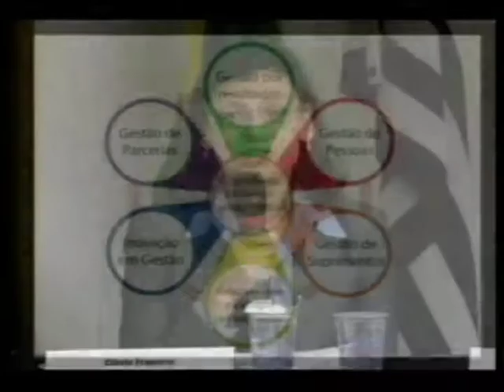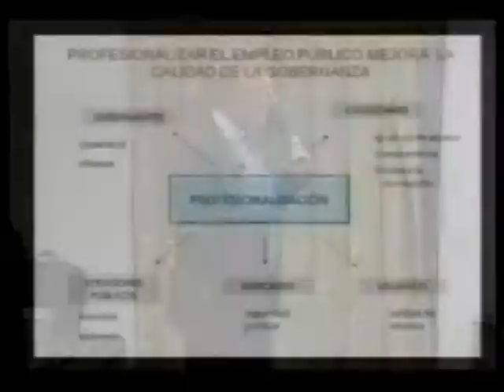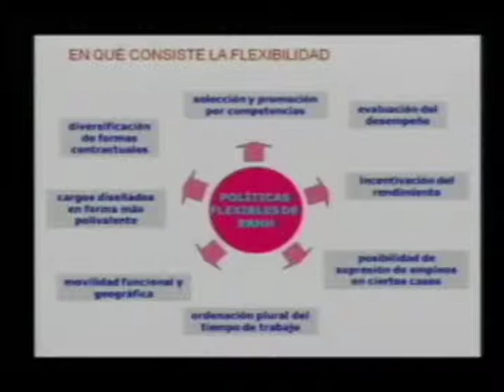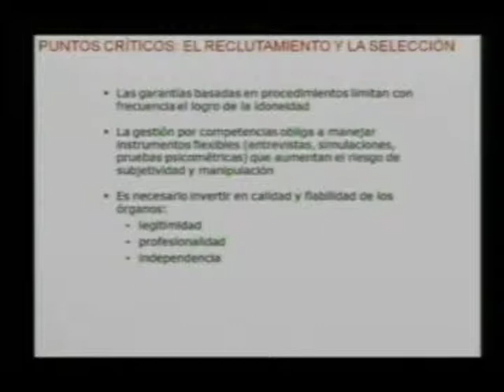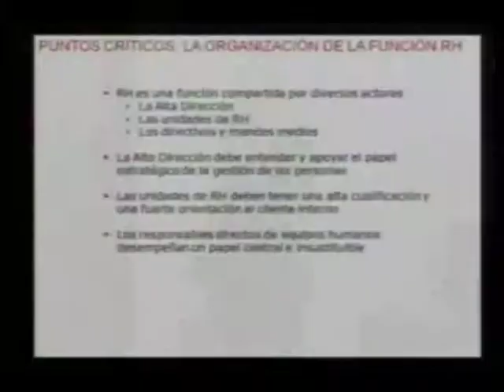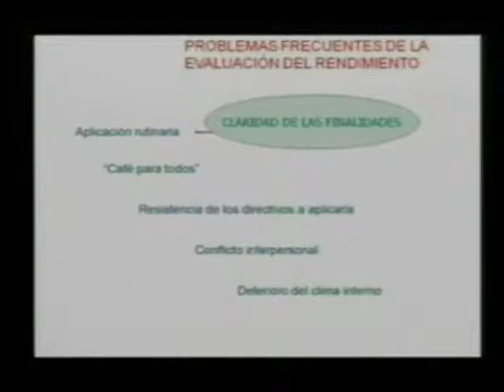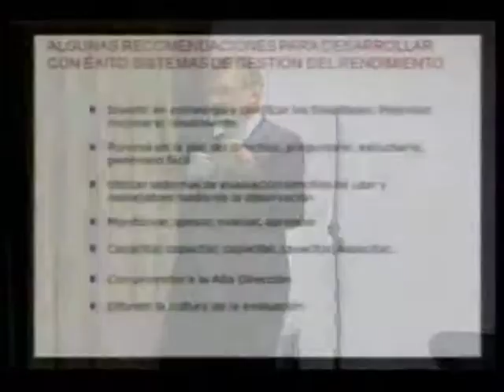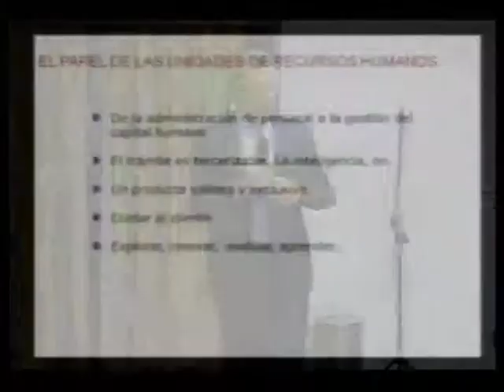Avaliação por Desempenho e Remuneração Variável no Setor Público, com Francisco Longo.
Vídeo conferência promovida pela Secretaria de Gestão Pública em 2011, proferida pelo Prof. Framcisco Longo do Instituto de Dirección y Gestión Pública (IDGP) da Escuela Superior de Administración y Dirección de Empresas (Esade), de Barcelona.